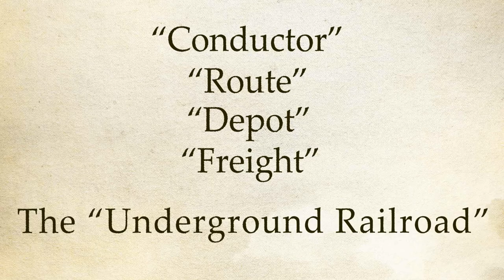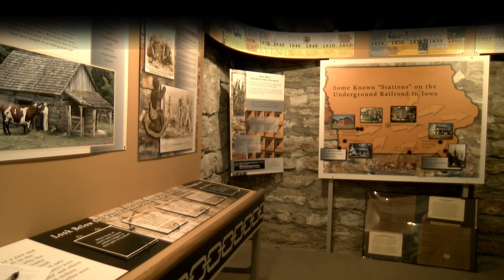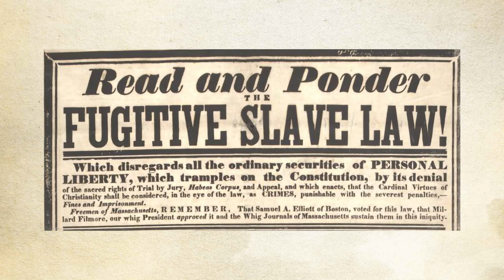The Underground Railroad in Iowa-West Des Moines Historical Society Education Video-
The West Des Moines Historical Society & the State Historical Society Inc., of Iowa present "The Underground Railroad in Iowa." This video is provided at no charge to educators as they teach about the Underground Railroad. This video, focusing on the Jordan House in West Des Moines, explains what the Underground Railroad was, introduces viewers to some of the people involved, and explores the political backdrop that lead to the fight for freedom.